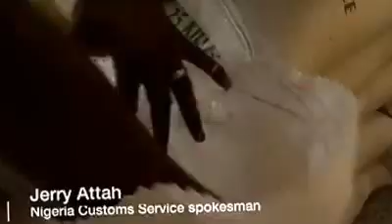Fake rice in Nigeria